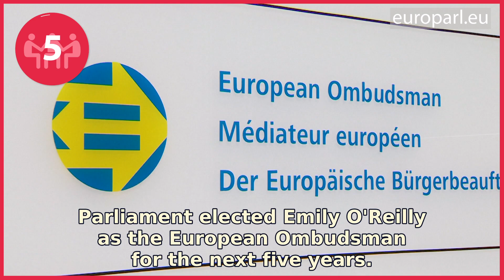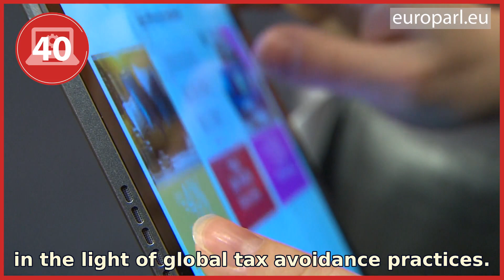Plenary highlights: the Sakharov Prize, EU Ombudsman election and LGBTI rights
Ilham Tohti was awarded the 2019 Sakharov Prize for Freedom of Thought, Parliament elected a new EU Ombudsman and MEPs voted to condemn hate speech against the LGBTI community. Parliament also voted on measures to save Europe’s pollinators, and asked for clarification on digital tax rules.